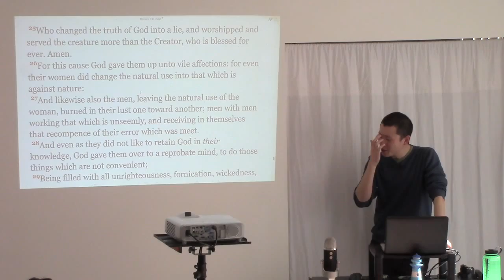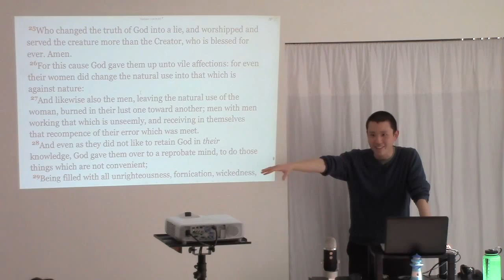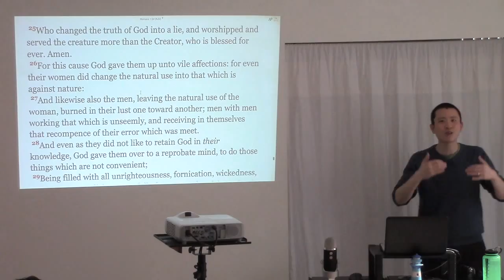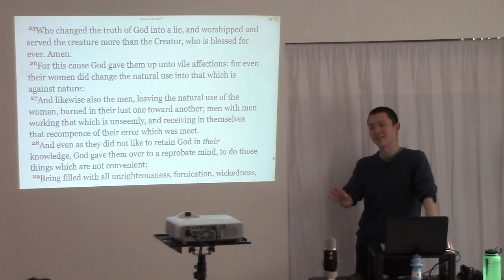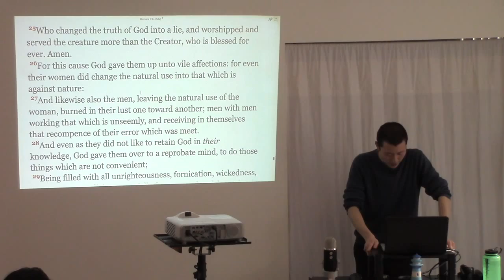The Suppliers of Planned Parenthood's Baby Parts Business: Mothers